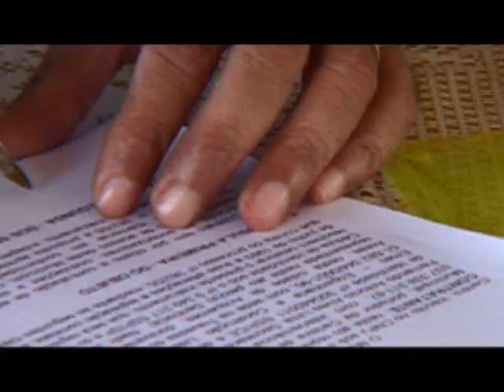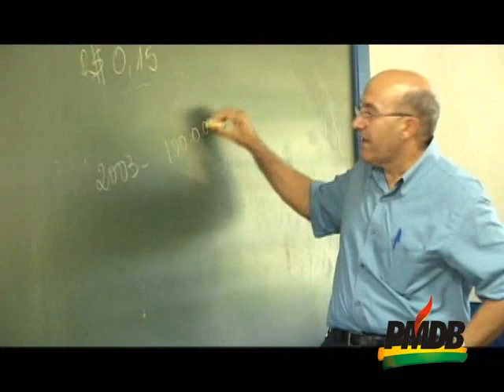Confúcio Moura - Convenção PMDB e aliados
Resumo da convenção do PMDB e partidos aliados
Ginásio do Sesi
27/06/2010